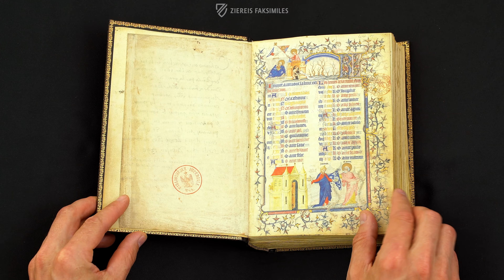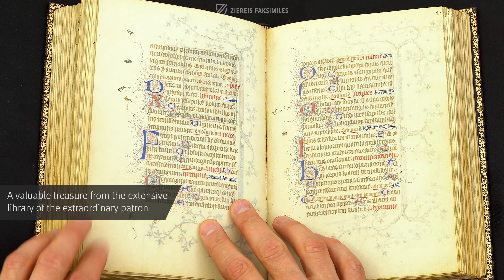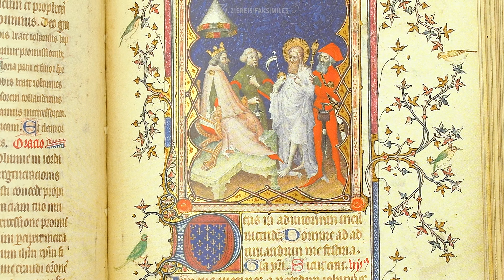THE PETITES HEURES OF THE DUKE OF BERRY - Browsing Facsimile Editions (4K / UHD)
The book of hours titled Les Petites Heures of the Duke of Berry was made between 1372 and 1390 by no less than 5 of the most important European book artists of the late-14th century. The work represents an absolute highlight of the breath-taking book collection of the dazzling prince and art collector Jean Valois, Duke of Berry. Every page of the book was opulently embellished with unbelievable diligence by the artists. It assuredly saw daily use by the Duke as a private prayer and devotional book.